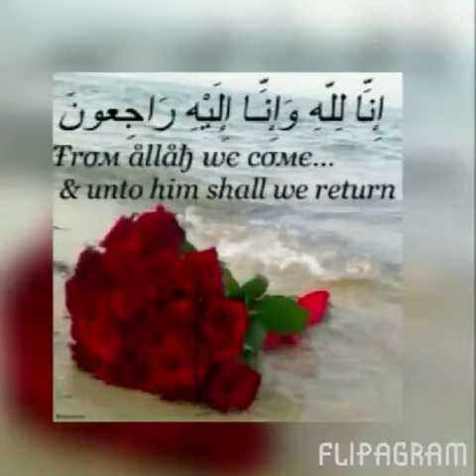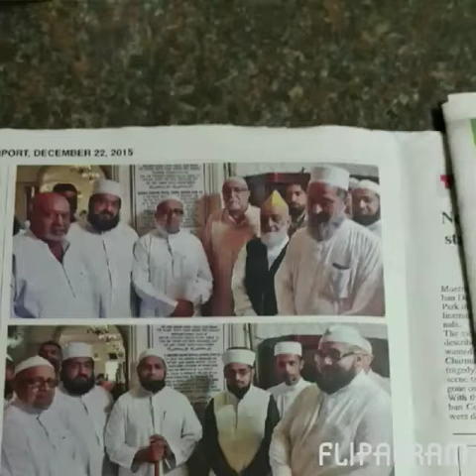The Humble Sufi Master of South Africa | Hazrat Shah Muhammed Saeid Soofie Al Makki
The Blessed Hazrat Soofie Saheb RA  family
Who do you remember ? Leave a comment pls 🤲